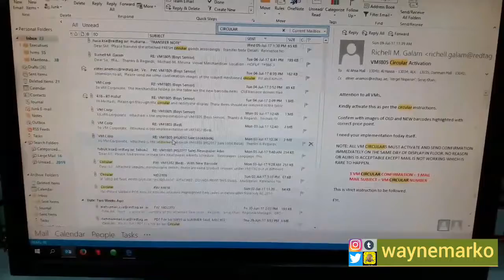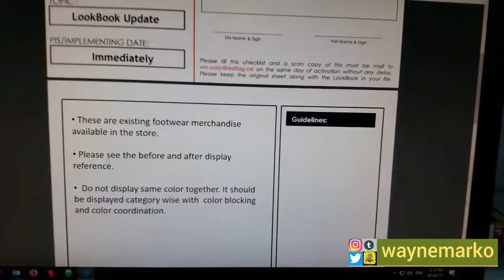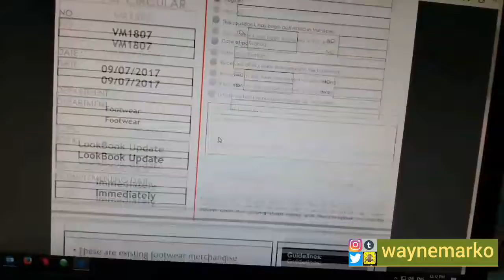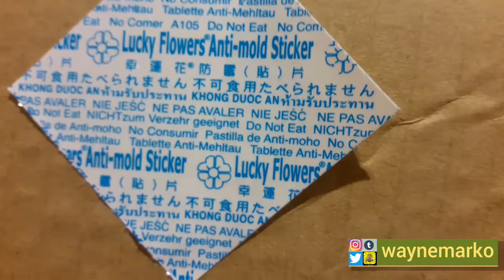Visual Merchandisers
What is the work of a Visual Merchandisers!
The daily life and struggle of a visual merchandisers daily run.
To recreate the display and showcase to the customers.
Creating a fresh walls and fashion styles and colours driven to the unlimited illusions.
Fashion style and creation.
Visual merchandisers artistic flow.
Daily brainstorming just to make a fresh style fashion.